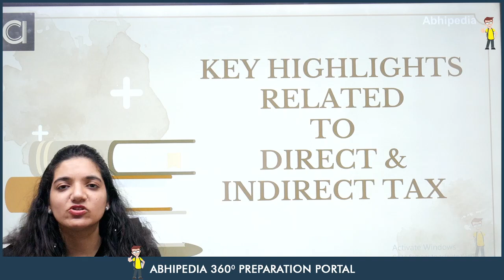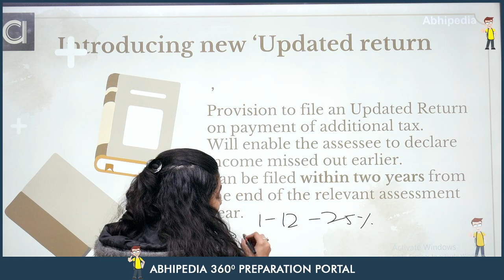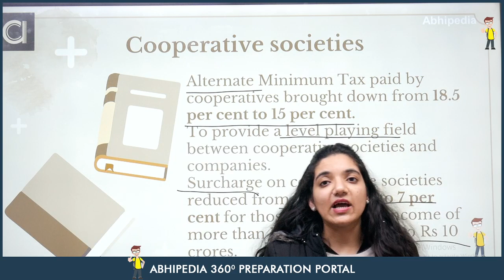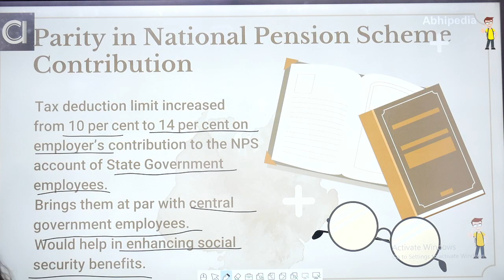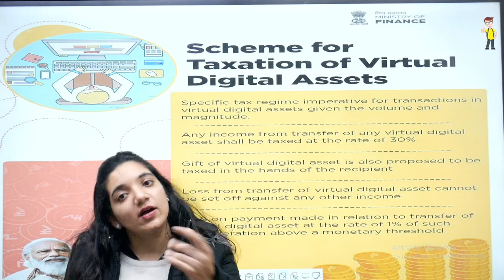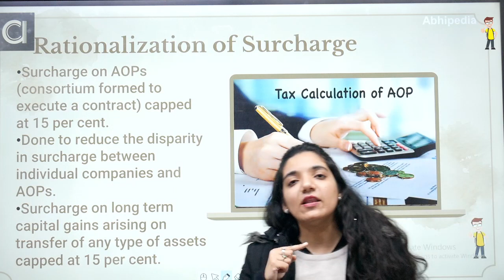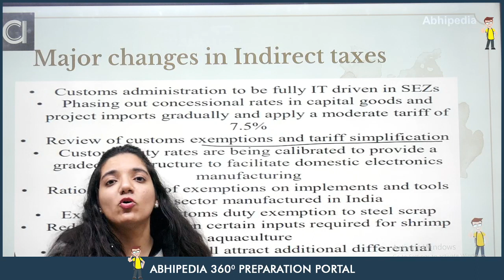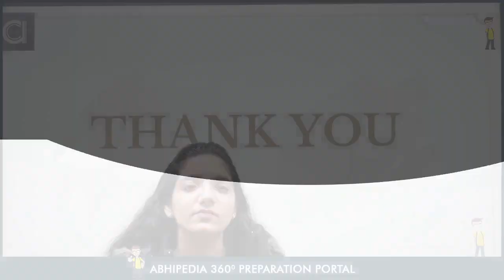UNION BUDGET 2022-23 |Finance I Direct & Indirect tax Analysis | BY Niharika Walia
SEBI Grade A Phase -II (Paper-1 & Paper-2) Complete Test Series
SEBI Grade A Phase II ( English Descriptive) Test Series